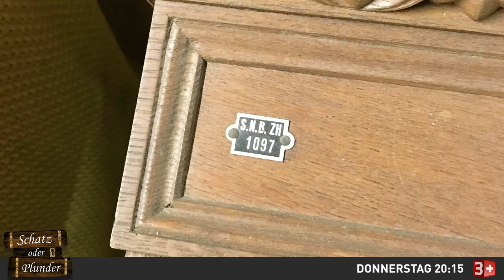Schatz oder Plunder: Das Zürcher Brockenhaus zeigt seine Schätze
Marco Fritsche und der Zürcher Brockenhaus-Chef Ueli Müller bei Bauern von BAUER, LEDIG, SUCHT… auf Schatzsuche

Am Donnerstag, 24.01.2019 um 20:15h auf 3+

In SCHATZ ODER PLUNDER? – FUNDSTÜCKE VOM LAND besucht Moderator Marco Fritsche bekannte Bauern aus der erfolgreichen TV-Doku BAUER, LEDIG, SUCHT…, und hofft, auf ihren Höfen mit Hilfe von Experte Ueli Müller, Geschäftsführer des Zürcher Brockenhaus, so manche kostbare Rarität zu entdecken. Es bleibt die grosse Frage: Bei wem finden sich verborgene Schätze und wer hortet nur wertlosen Plunder?

Ueli Müller ist Geschäftsführer des grössten Brockenhauses der Schweiz, das Zürcher Brockenhaus. Er fungiert in der neuen 3+TV-Show SCHATZ ODER PLUNDER? – FUNDSTÜCKE VOM LAND als Experte. Der ehemalige Banker liebt alte Gegenstände und seine Arbeit im Brockenhaus in Nähe des Zürcher Hauptbahnhof. Der ideale Experte, um zusammen mit Moderator Marco Fritsche auf Bauernhöfen nach verborgenen Schätzen zu suchen. Gemeinsam besuchen sie Bauern aus der ganzen Deutschschweiz. Die meisten kennt man aus vergangenen Staffeln von BAUER, LEDIG, SUCHT… . So den Aargauer Bauern Urban (34), den schüchternen Jungbauer Benjamin (ZH, 26), den ruhigen Berner Bauern Christian (46) sowie Bauer Walter (BE, 59). Es sind aber auch neue Gesichter abseits BAUER, LEDIG, SUCHT…mit dabei, so wie der Aargauer Arthur. Er arbeitet zwar nicht mehr als Bauer, sammelt bei sich im Hof aber so manche Antiquität.

Innendekorateur, Showproduzent und Brocki-Profis als Händler
Einer der drei Händler ist der Showproduzent und frühere Circus Artist Dominic Ulli. Durch seine langjährige Arbeit mit Unternehmen wie Cirque du Soleil, Zirkus Knie, Europa-Park, Circus Roncalli und viele mehr, kennt er das Show-Business wie seine Westentasche und erhofft sich von SCHATZ ODER PLUNDER? – FUNDSTÜCKE VOM LAND für seine exklusiven Events «The Art of Show» ein paar auffällige Unikate zu ersteigern. Auch Sven Andres, Geschäftsführer der «Brocki Pfannenstil» Filialen in Meilen und Volketswil glaubt, dass sich auf den Höfen der Landwirte wertvolle Antiquitäten finden lassen. Der Vintage- und Antik-Experte schmückt leidenschaftlich gerne Geschäftslokale und deren Schaufenster «mit allem, was sich selten bis gar nicht finden lässt». Die dritten Händler im Bunde sind das Ehepaar Bernhard und Marlen Jost. Die Brocki-Profis betreiben seit 25 Jahren ihren eigenen Laden «Antik-Liquidationen» in Weiningen.